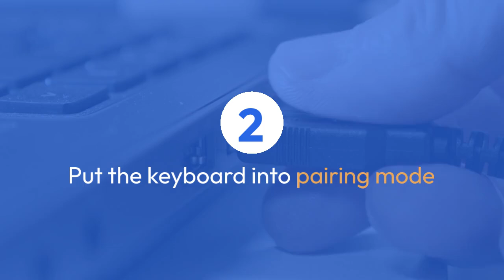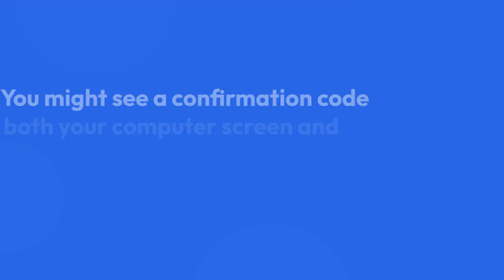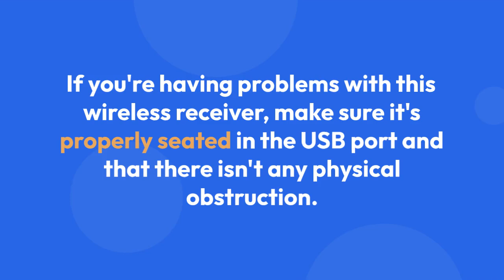How to pair Microsoft Sculpt Ergonomic keyboard?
In this video, we will guide you on how to pair your Microsoft Sculpt Ergonomic keyboard with your computer or device. The Microsoft Sculpt Ergonomic keyboard is designed to provide comfort and reduce strain during long typing sessions. Follow along as we demonstrate the pairing process step by step. Whether you are using a Windows PC, Mac, or tablet, this tutorial will help you connect your keyboard seamlessly. Say goodbye to tangled wires and hello to a more ergonomic typing experience with the Microsoft Sculpt Ergonomic keyboard.